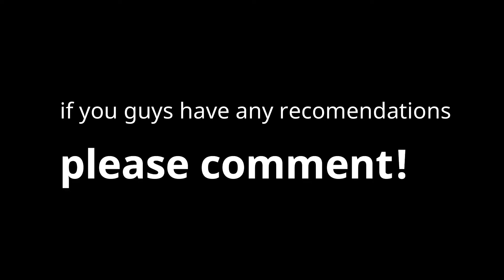YOU WANTED THIS,50+Subs Special, PUBG.M SNIPING MONTAGE!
there you go guys, really excited about this vid.
comment and share the channel for that lovely support.
maybe request a video there ,can be about anything related to games, anime, music!(ill do my best)
have a good night guys! :3
I really love inova's music and eric is good too!
maybe sub to them as well!